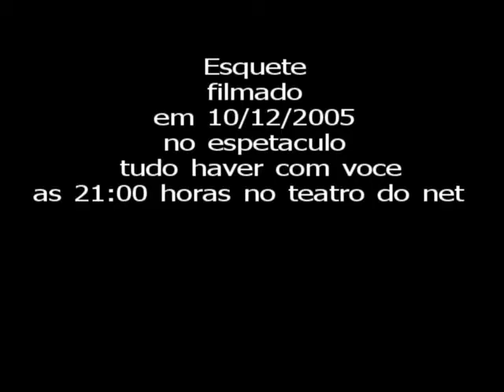O VERBO MINEIRO EM 11/12/2005 JUNIOR FRADE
[C] & [P] 2005 ESQUETE PERDIDO NOS ARQUIVOS DO NET E GENTILMENTE CEDIDO POR JOSE´MARCIO CORREIA
APRESENTADA EM 10 DE DEZEMBRO DE 2005 AS 21 HORAS NO TEATRO DO NET